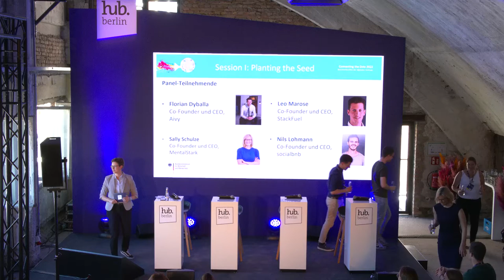BMWK: Connecting the Dots 2022 | hub.berlin 2022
Session I: Idea Stage
- Planting the Seed
- How to tell your business story
- The team takes it all

Session II: Growth Stage - Growing the Seed
- How to get Seed Investment
- Go2Market & Lean Startup